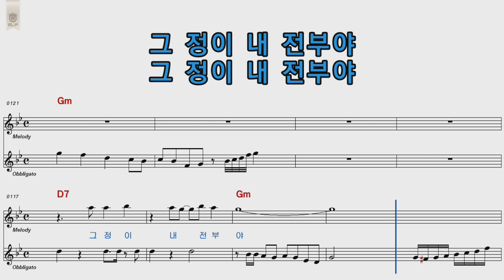채희 정이전부야